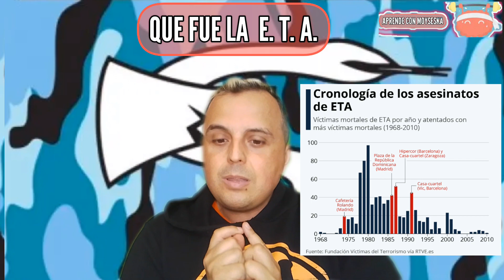QUÉ FUE LA E.T.A.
Que fue la organización ETA.